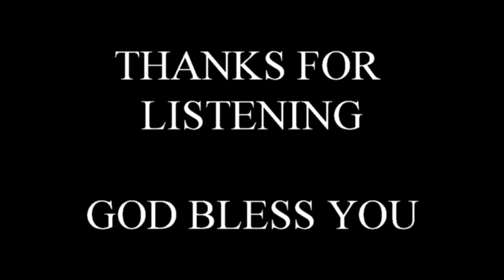THE CHURCH & AMERICA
sermon by Pastor Lewis M Watson
Mount Zion Baptist Church
Red House, VA